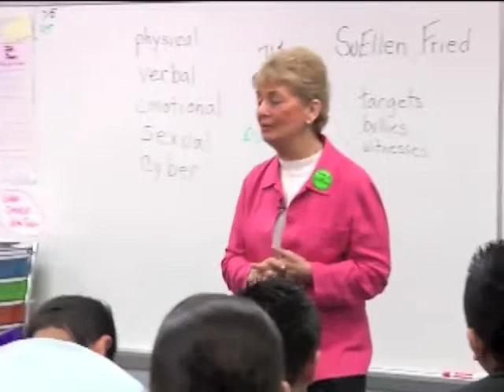Girls Bullying vs Boys Bullying - Banish Bullying Behavior - Part 7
A student empowerment session facilitated by SuEllen Fried at the Bluejacket-Flint Elementary School